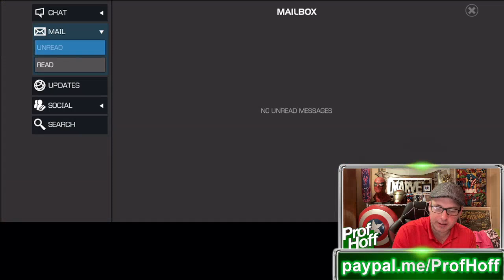PRICE GOUGING AT ITS FINEST